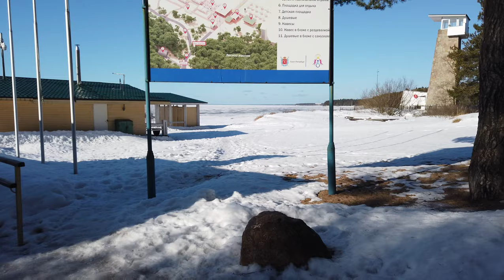RUSSIA, ST PETERSBURG | WINTER WALKING GULF OF FINLAND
We recorded this video during a trip to the Gulf of Finland, St. Petersburg, Russia in March.
The Gulf of Finland is one of the most visited places by tourists, known for its pure nature, sea, pine trees, sandy coast. The coastal strip, which is often called the golden mile, has a length of about 6.8 km and is one of the most attractive vacation spots for Petersburgers. Our walking tour along the shores of the Gulf of Finland begins from Laskovy beach in the village of Solnechnoye in the Leningrad region of St. Petersburg (Russia). Other videos and channels of interest to viewers on the topic of walking around St. Petersburg, Russia: Mobotix Webcams Russia, Baklykov LIVE.